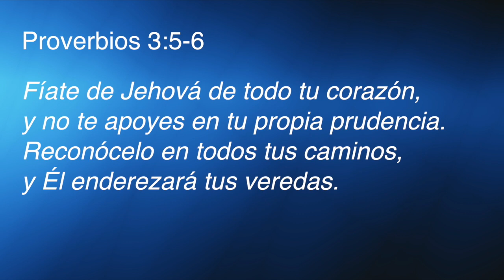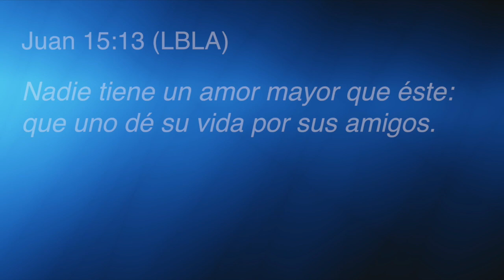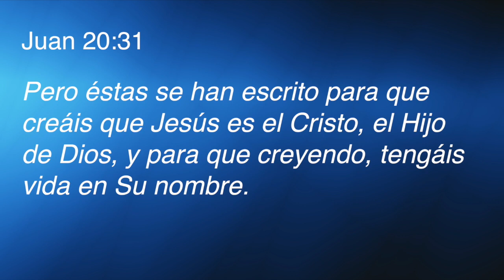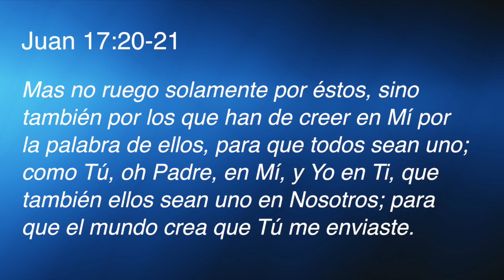Octubre 2018 - Sesión 2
Leer las Escrituras